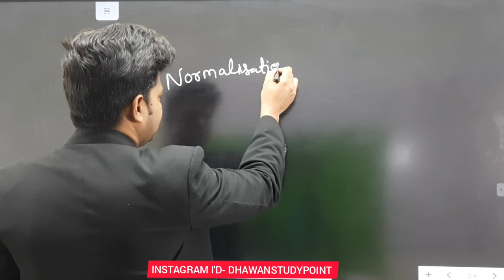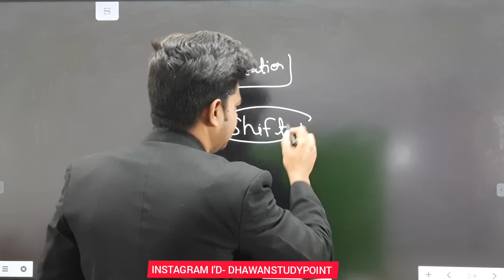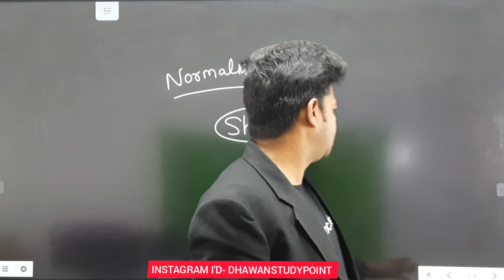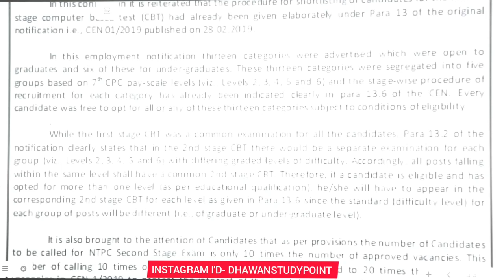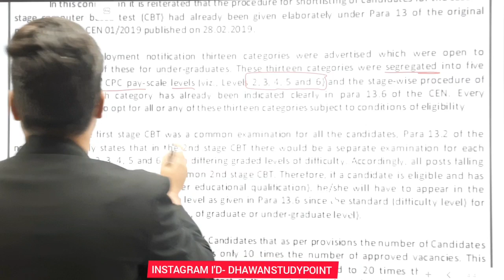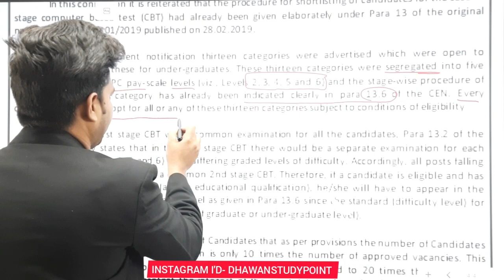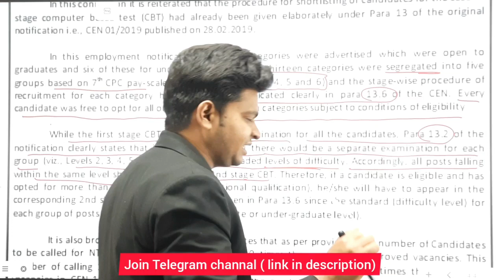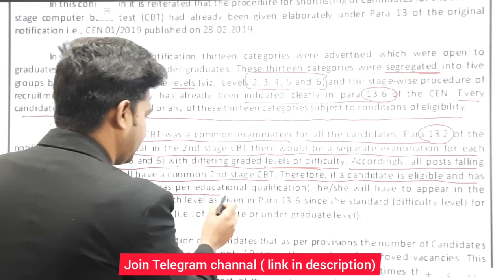RRB NTPC CBT-1 RESULT में गड़बड़ी ? || RRC GROUP-D | NTPC CBT-2 EXAM | Revised Result | DHAWAN SIR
RRB NTPC SCORE CARD जारी OFFICIAL LINK ACTIVATED,CHECK RAW/NORMALISED MARKS & STATUS/FINAL ANSWERKEY

RRB NTPC OFFICIAL SCORE CARD ALL ZONE का जारी हुआ
CHECK RRB NTPC CBT1 SCORE CARD AND RESPONSE KEYS
RRB NTPC CBT1 SCORE CARD LINK

RRB NTPC CBT-1 RESULT जारी,आ गया RESULT POST WISE CUTOFF गया। Shortlisted for CBT-2